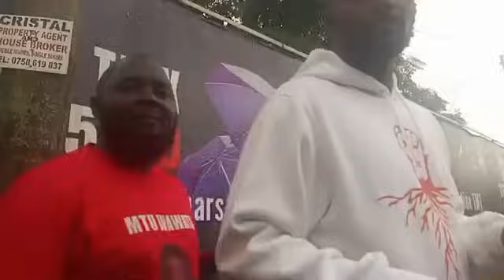JUST IN: Hon. Joel Ssenyonyi & SG Lewis Rubongoya have been Released on Bond